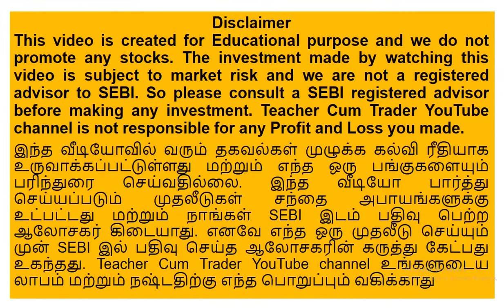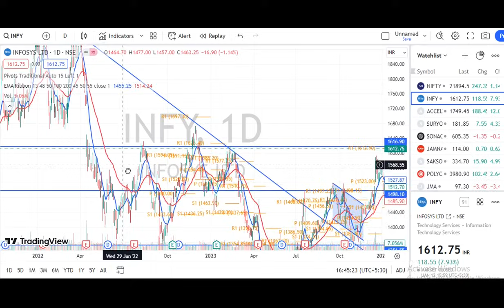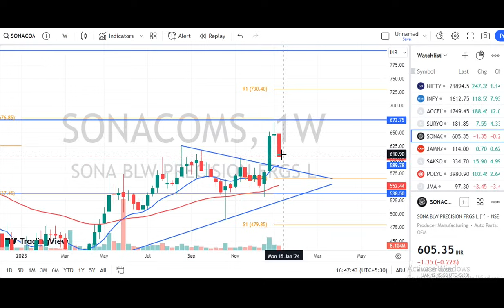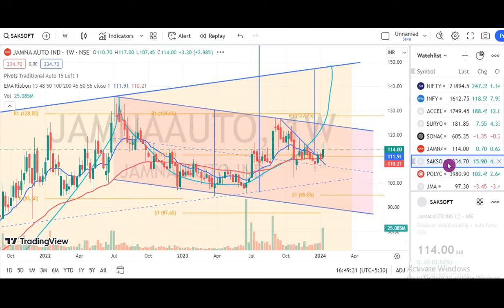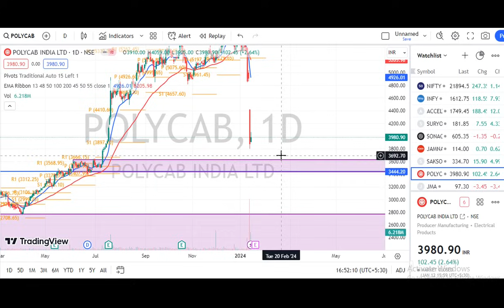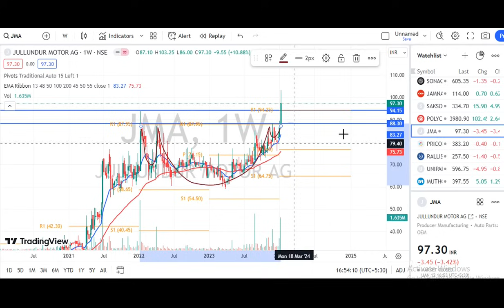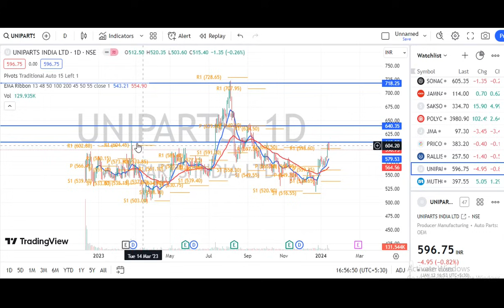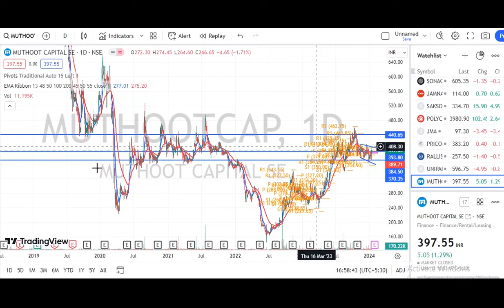Polycab share என்ன செய்யலாம்? Infosys JamnaAuto Muthootcapital Saksoft Pricol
0:00 Nifty
0:32 Infy
2:32 Accelya
3:22 Suryoday
3:56 Sonacoms
4:56 Jamnaauto
6:22 Saksoft
7:50 Polycab
10:00 JMA
11:02 Pricol
12:00 Rallis
12:50 Uniparts
13:52 Muthootcapital